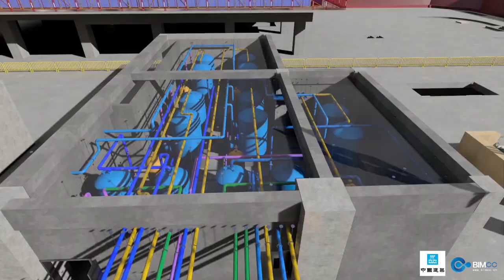MEP Installation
Fuzor - your best choice to make video of MEP installation simulation. Let's have a look at the sharing of Fuzor's user China State Construction Engineering.